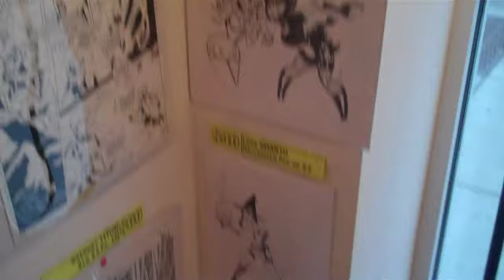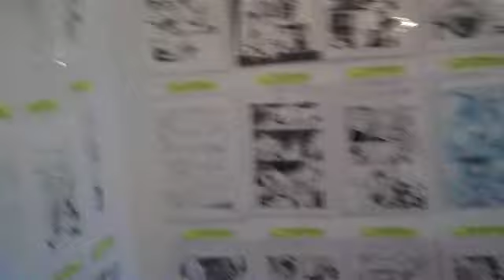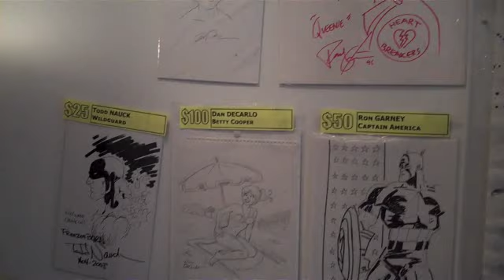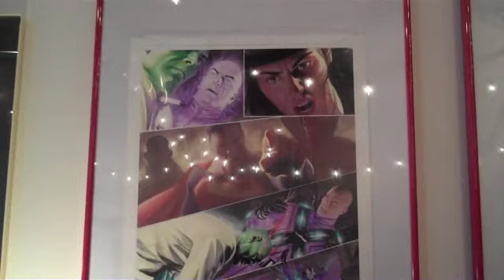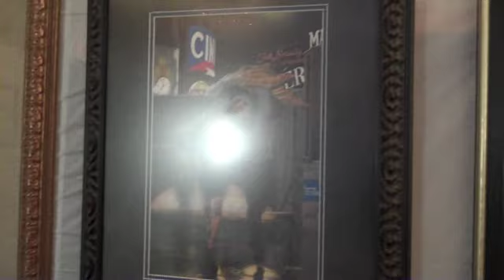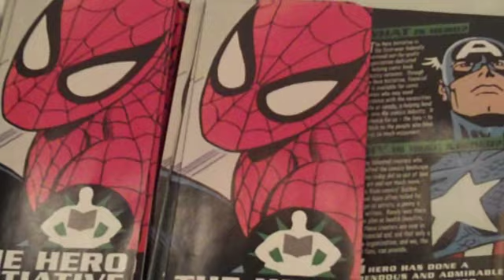Challengers Comic Art Show + Sale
Challengers Comics + Conversation in Chicago hosted a 3-Day Original Comic Art Show & Sale on November 13-15, 2009.  Here's what it looked like before the sold pieces were taken away.